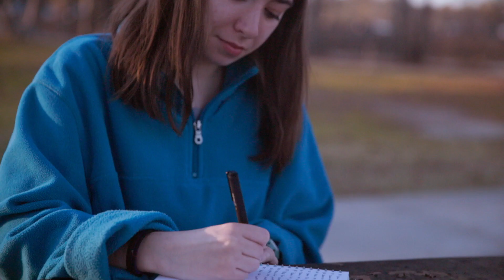Joelle - Short-term Trip and Internship Testimonial